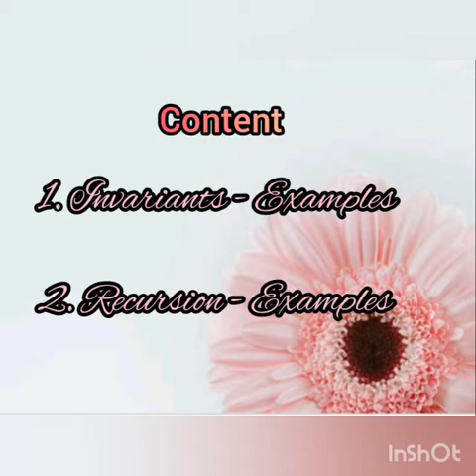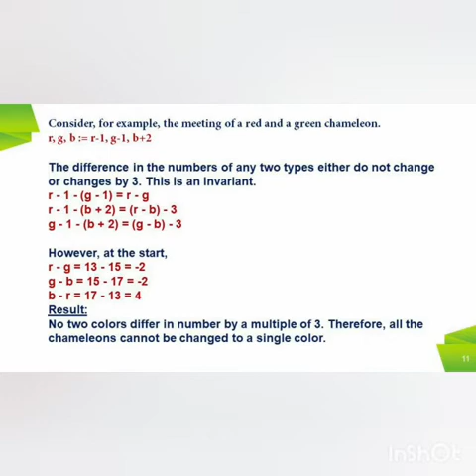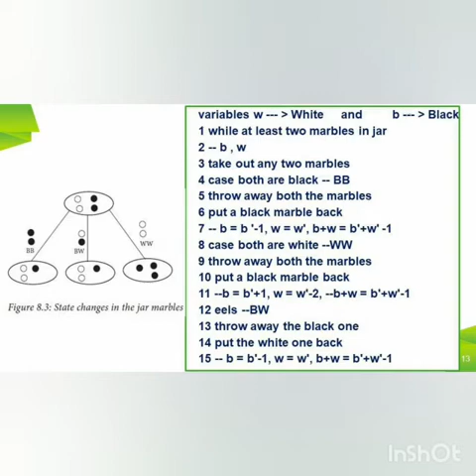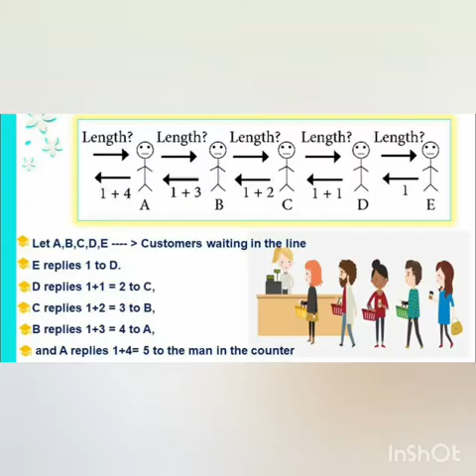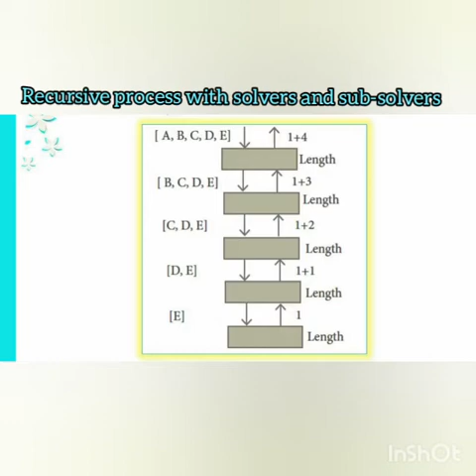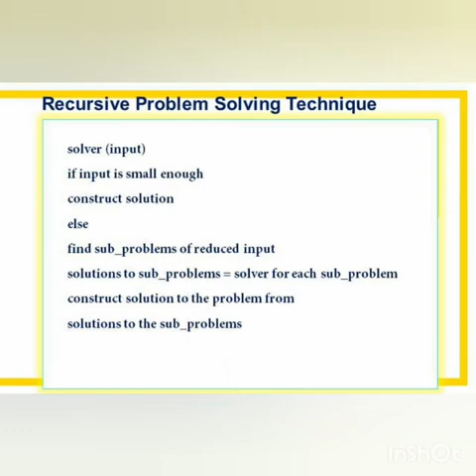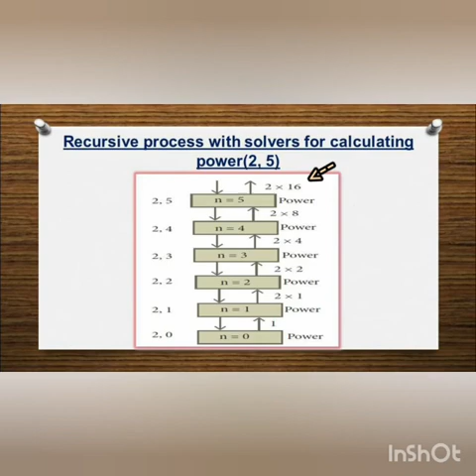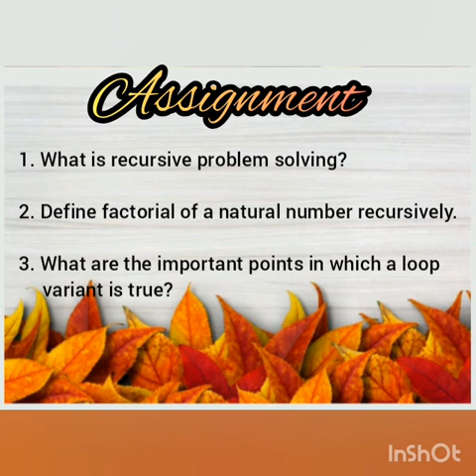Class 11 Computer Science Unit-2, Chapter-8 Iteration and Recursion (Part-2)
The students can understand the concepts of Invariants and its examples, Recursion and its examples.